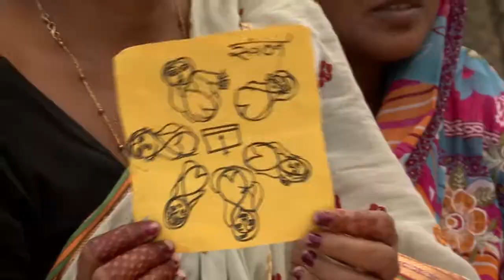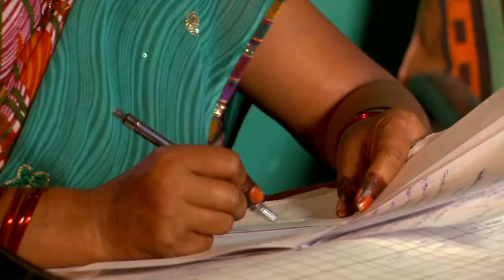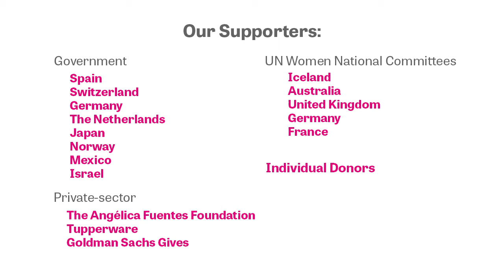Gender Equality is Happening Now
UN Women’s Fund for Gender Equality is a global grant-making mechanism that dedicates financial resources, strategic advice and technical support towards the transformation of laws and policies affecting women and girls in the areas of economic and political empowerment.

Launched in 2009, the Fund channels large grants to high-impact, innovative initiatives led by Civil Society Organizations (CSOs) that demonstrate results on the ground, especially for marginalized women, such as rural and migrant women, domestic and informal workers, indigenous and afro-descendent women, and women living with HIV/AIDS. In only five years, the Fund has touched the lives of more than 9.4 million direct beneficiaries, supported through 96 programmes in 72 countries around the world, totaling an investment of US$ 56.4 million in grants.

Building on the momentum of the Beijing+20 review, the Fund will capitalize on the lessons learned from the Millennium Development Goal era and ensure that civil society is well-positioned and strongly engaged in implementing the Post-2015 Development Agenda and the forthcoming Sustainable Development Goals.